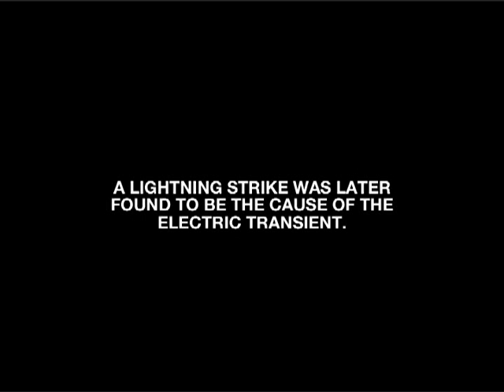Apollo 12 Firing Room launch scenes and post-launch at the Pad